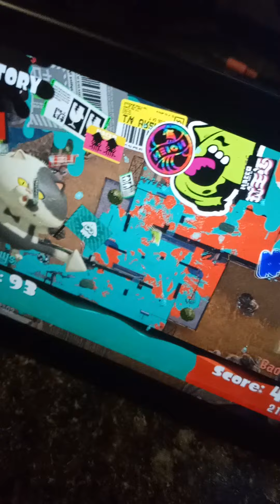You simp for sniperwolf and this happened in rank🦩